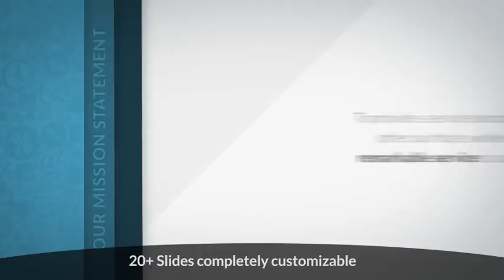Harmony Corporate Business Package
Special Thank You to alex_watson!

Featured AE Templates is the leader in survey Adobe After Effects project and templates